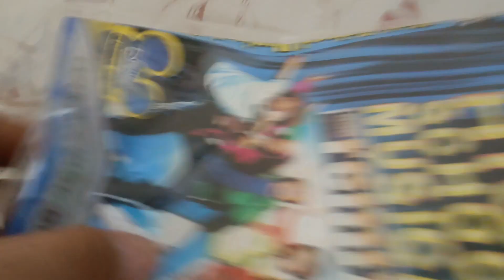99900 SONGS POPULAR SONGS FOR MALE STAGE PERFORMERS VCD KARAOKE REVIEW